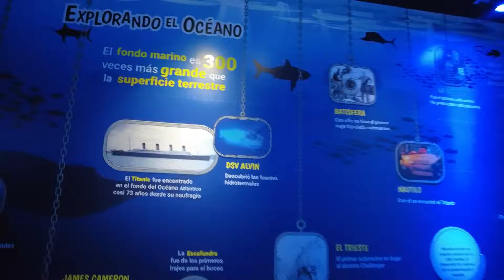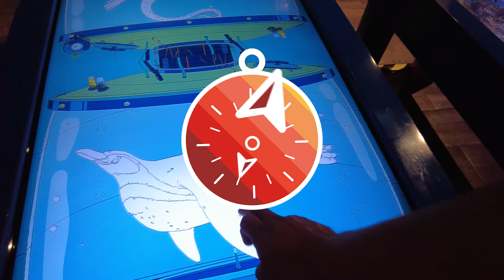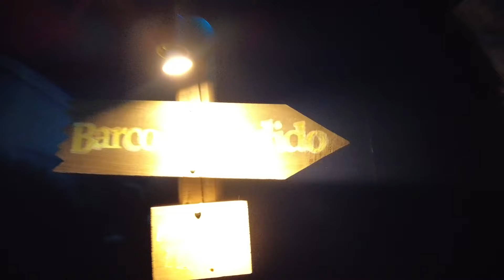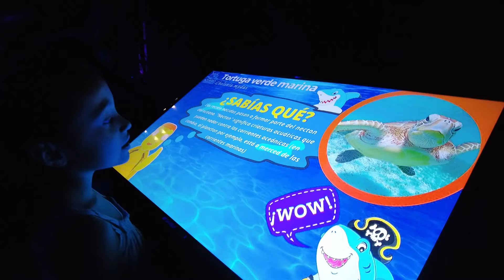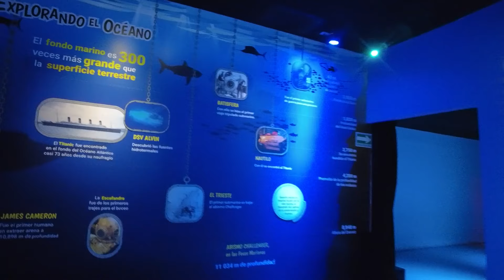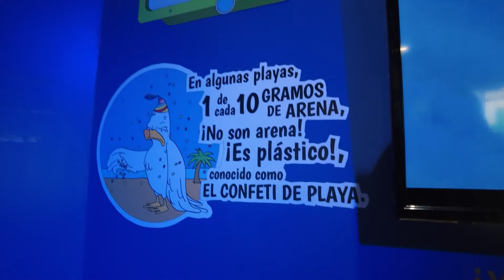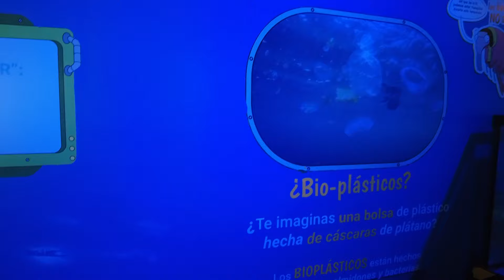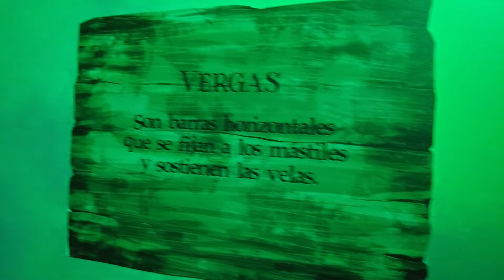¡Casi nos comen un dedo! Acuario Inbursa en CDMX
Descubridores, en esta ocasión visitamos uno de los acuarios mas grandes de México y claro, es una excelente opción para un paseo familiar, ya que es un lugar muy interesante.
No te puedes perder la parte del acuario interactivo, además de aprender, ver ajolotes y cucarachas gigantes, puedes tocar algunas especies como ranas o tortugas.

¿Listos?  ¡A descubrir!